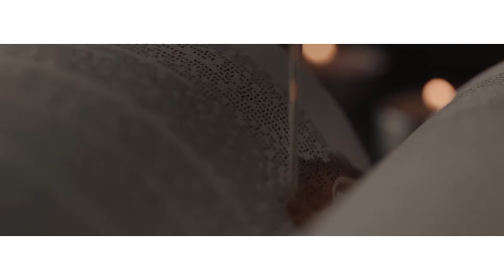TABLE TOP COMMERCIAL - LA SAL DE TU LECHOSA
director JENSSON CRUZ @jenssoncruz
director of photography WILLIAM ULLOA @williamulloar
art director KARLA VALERIO @karlavalma
food stylish GEANTHAL BÁEZ @geanthalbr
props PILAR VÁSQUEZ pilarvasquez
production JANIRYS SANTOS @janirys.sm
gaffer YORFRIS ACOSTA @yorfrisacosta
gripp WILKINS wilkins
talent MELINA FERNÁNDEZ @melaafernandezp
post production WILLIAM ULLOA @williamulloar y JENSSON CRUZ @jenssoncruz

set LA CASITA DE PRODUCCIONES @lacasitafilms

Thanks!
MENA MARTINEZ @menitamartinez
KARLA GROIZARD @karlagroizard ALAN NADAL PIANTINI @nadalpiantini MARTHA CRUZ @mcruzabreu RAYMI GUZMAN @raymiguz RONNY A. SOSA @ronnyasosa